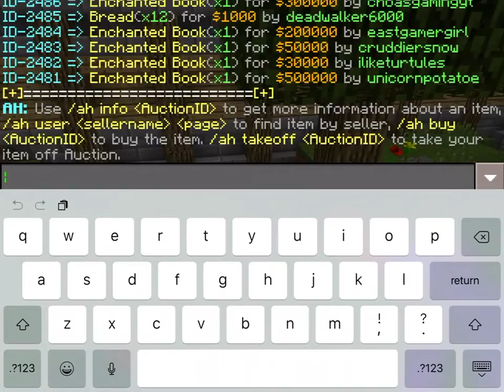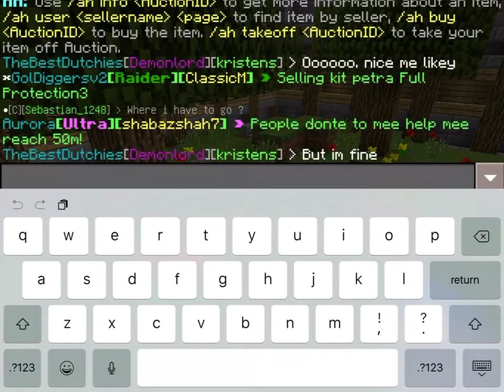MINECRAFT FACTIONS SERVER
Hello guys mathwiz here hope u enjoy the video

SERVER IP:FallenTech.tk
Port:19132

So see u guys in the next video